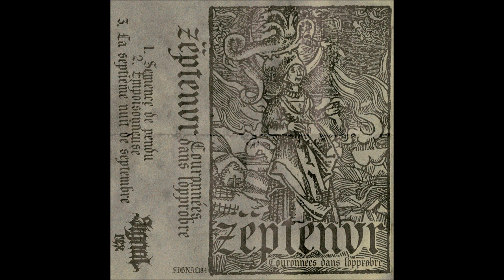Zëptenvr (France) — Couronees Dans Iòpprobre — 2021 demo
The debut of this French act.

An all terrain black metal act, at their whim change the path to darkness but with finesse.
Firstly the production is quite clean, it works to their favour since you can absorb the small intricacies left for us to savour. It also presents some atmospheric moments, with heavier synth usage and samples.
But definitely the thing that catches the eye for me are the vocals and even more, the drumming with great hi-hat/snare predominance and uncommon patterns for the genre. When things heat up, in the second track or the third track after the ambient intro, is shown the level of madness that can be reached. These peaks somehow resemble the turmoil seen in some BPC material.
Incredible, where the only flaw is being too short.

Band: Zëptenvr
Album: Couronees Dans Iòpprobre
Year: 2021
Label: Signal Rex
Genre: Raw Black Metal
Country: France

Tracklist:
1. Semence de pendu 00:00
2. Empoisonneuse 05:15
3. La Septième nuit de septembre 09:13